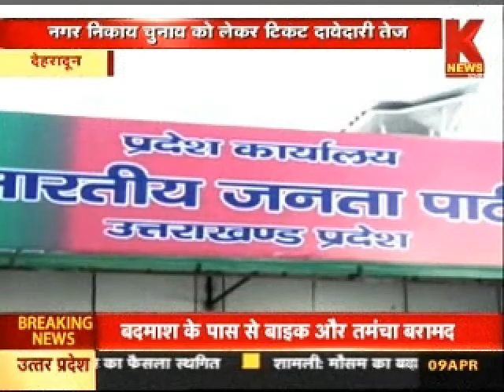नगर निकाय चुनाव को लेकर टिकट की दावेदारी तेज | KNEWS